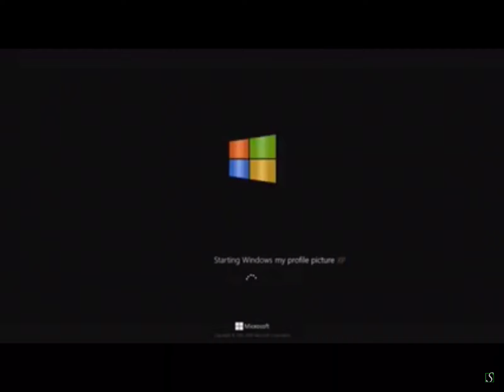windows xp my profile picture